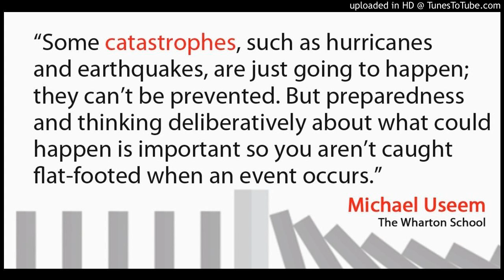Howard Kunruether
Disruption, Terrorism, Climate Change...Just Some of the Risk Today's Corporations Face